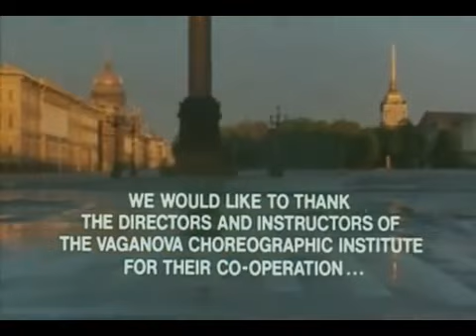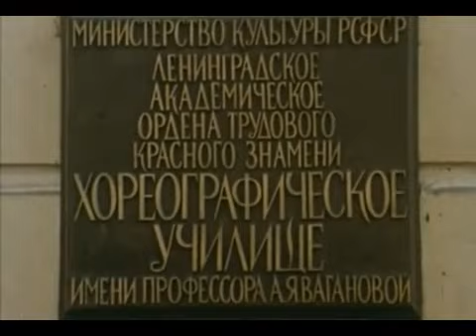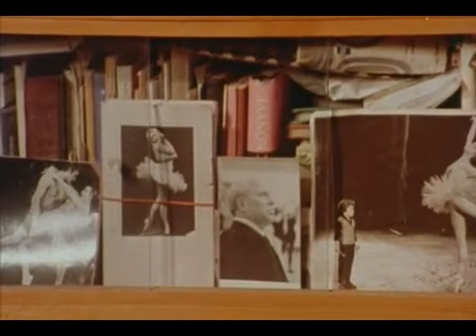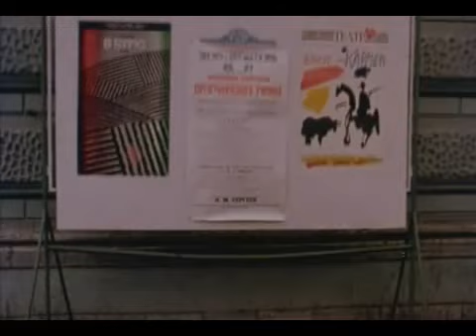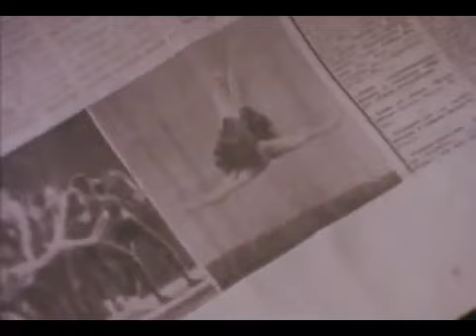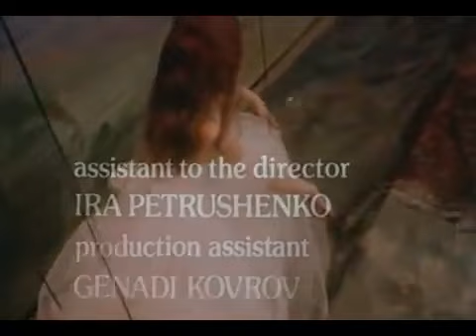The Children of Theatre Street - Ballet Documentary - Complete with Grace Kelly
A 1977 documentary on the Kirov School of Ballet in Russia, narrated by Princess Grace of Monaco.  It was nominated for an Academy Award for Best Documentary Feature.

Angelina Armeiskaya
Michaela Cerna
Galina Mezenzewa
Konstantin Saklinsky
Alec Timoushin
Lena Voronzova

Directed by Robert Dornhelm and Earle I. Mack.

Gymnopédie N°1 (Orch. Debussy)
Louis Auriacombe - Orch Ste Conc Du Conservatoire

Serenade for String Orchestra in C Major, Op. 48: II. Valse
Evgeny Svetlanov, USSR State Symphony Orchestra

La Boutique fantasque: Cancan
Robert Irving/Royal Philharmonic Orchestra

Coppelia: Mazurka
Fuat Mansurov, Bolshoi Theatre Orchestra

Romeo & Juliet Suite No. 2, Op. 64ter: II. The Young Juliet
Leningrad Philharmonic Orchestra

Sleeping Beauty, Ballet Music
Boris Khaykin

🛫 Fly with me around the world... 👩🌍💜